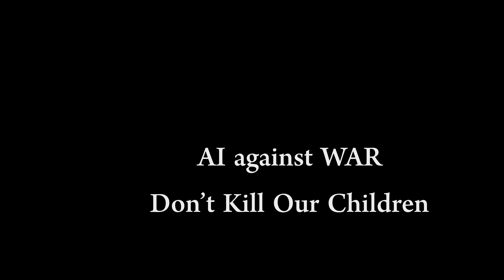Against the War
Stop the War, don't kill our children
Compositeur: Samuel Barber, né le 9 mars 1910 et mort le 23 janvier 1981.

Video: rbetin
Tools: Stable-Diffusion, AE